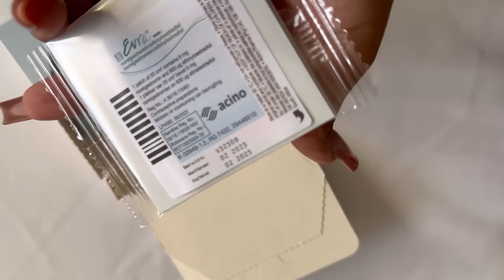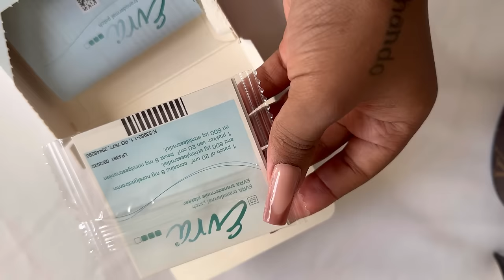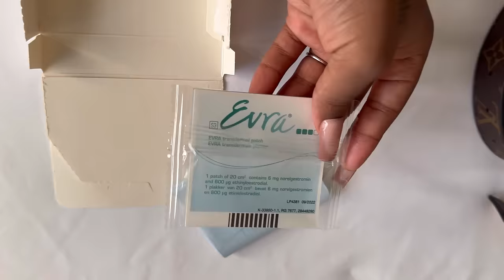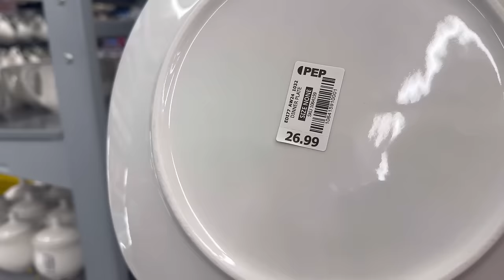WEEKLYVLOG:SPEND FEW DAYS WITH ME COOKING,WEEKLY GROCERY TOP UP,RUNNING ERRANDS,ADULTING NJE😩✌️❤️